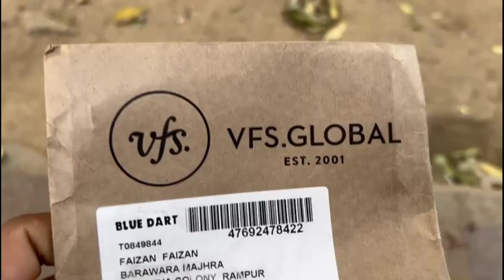South korea visa 🇰🇷 update full information video part 2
Instagram par koi bhi sawal malom kar sakte ho

I'd.  faizanjafri990